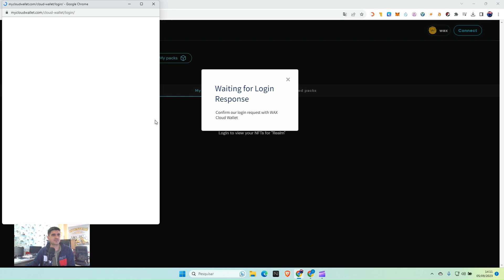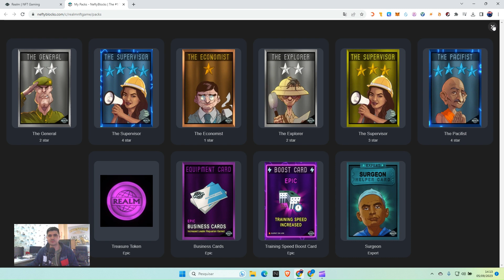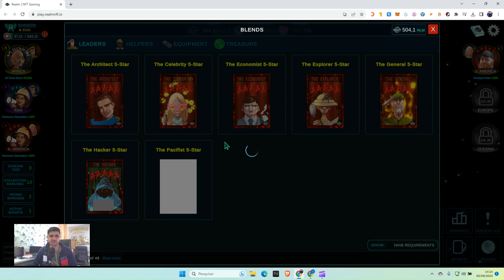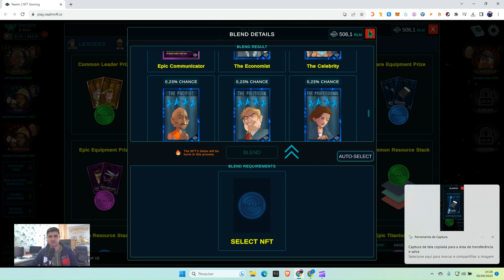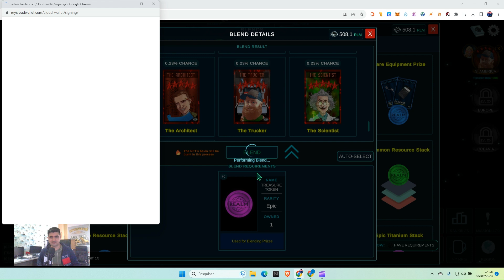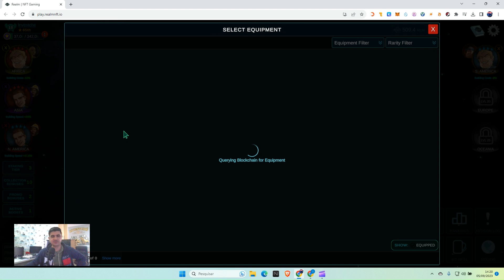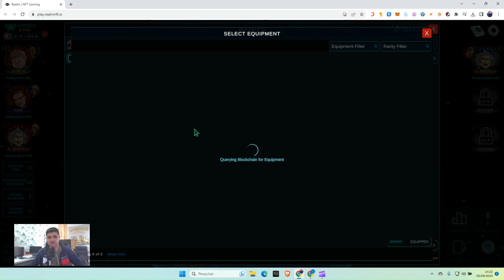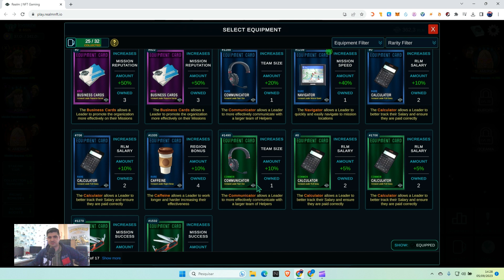REALM REFORÇO NA CONTA +2 PACKS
Um jogo de gerenciamento de recursos onde você utiliza estrategicamente seus Líderes NFT para salvar o mundo da devastação. Colete recursos, desbloqueie regiões, construa seus tokens RLM no jogo